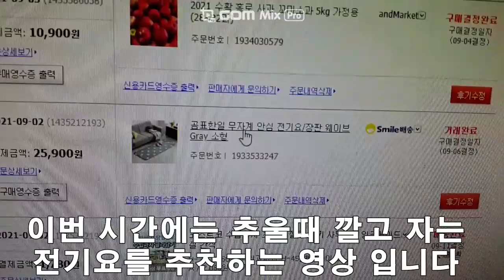전기요 추천 (76회)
추울때 가성비 짱
 전기요~~
 추 천~